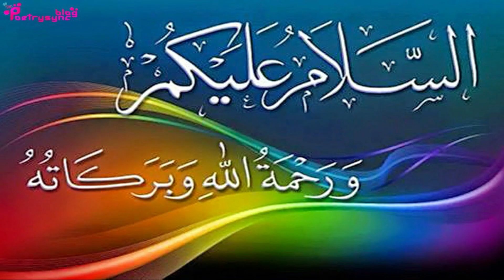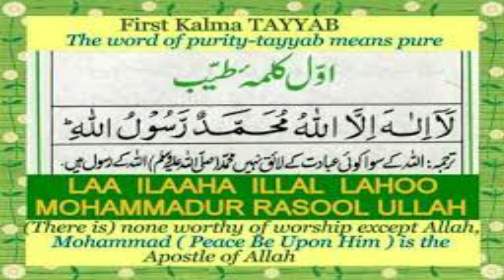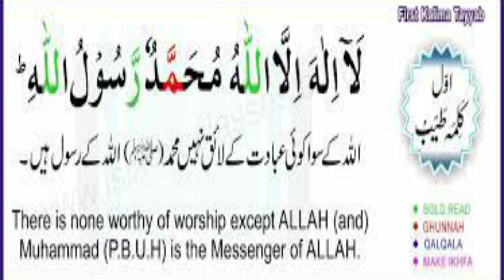Amal of Eid Dress to Get Happy LifeFor The Whole Year | Ubqari Wazaif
Is video main Eid pr aur eid k ilawa naya libas pahnnay per pehlay kalmia ka aazmooda amal bataya gia ha jis k kernay sa hushian milti rahty hain.